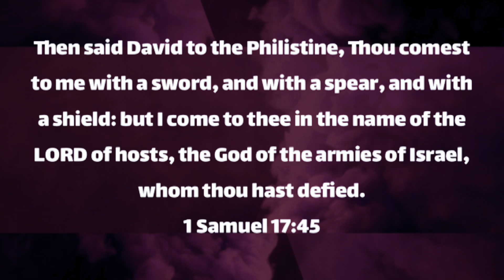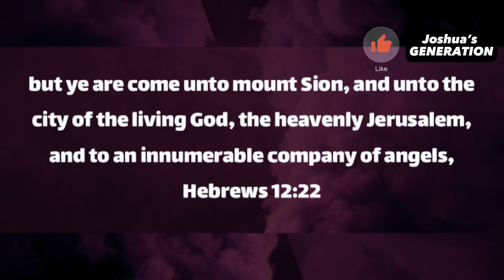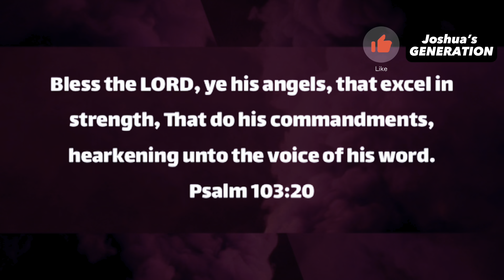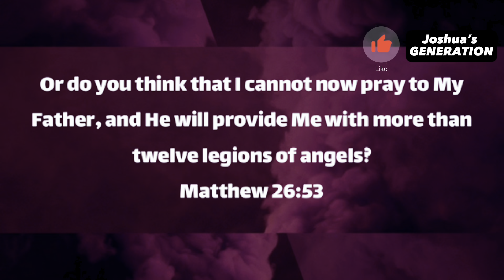Do this to UNLOCK your ANGEL | Activate your angels | Joshua Generation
For gifts, supports and partnership, my account details are below:

or;
NAIRA ACCOUNT:
Bank Name : Access Bank Nigeria Plc
Account Name : Joshua Iyemifokhae
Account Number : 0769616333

DOLLAR ACCOUNT
Bank Name : United Bank for Africa (UBA)
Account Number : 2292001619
Swift code : UNAFNGLA